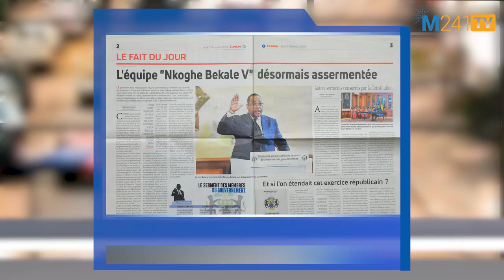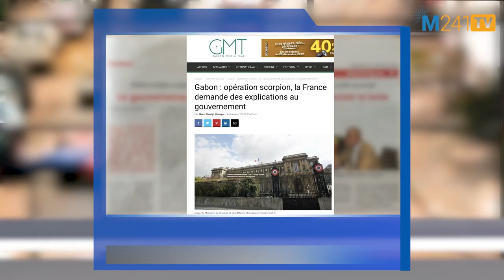🚨 REVUE DE PRESSE du 5 Décembre 2019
Du lundi au vendredi une revue de presse des titres et des opinions sur l’actualité gabonaise et internationale. 📆🌏

Pour vos publicités contactez-nous!